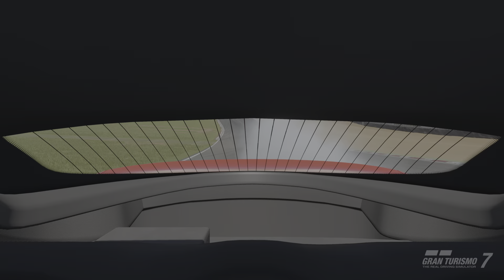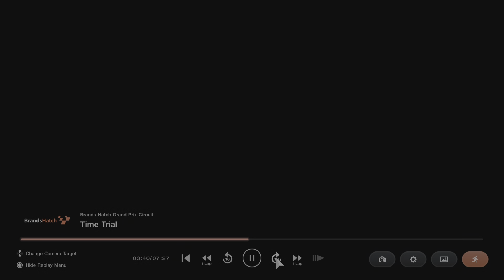Gran Turismo 7_20231003222409